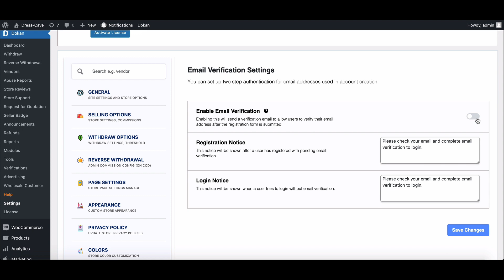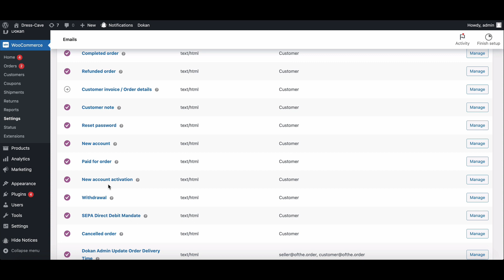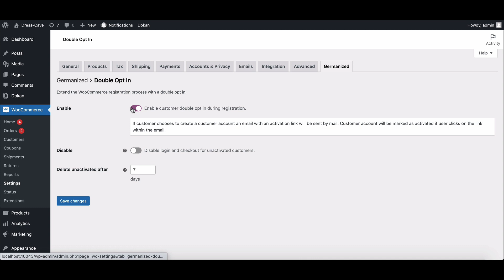How to Use Germanized for WooCommerce with Dokan Multivendor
Welcome to our comprehensive guide on integrating the Germanized for WooCommerce plugin with Dokan Multivendor! If you're running a Dokan-powered Marketplace in Germany, this video is for you. We'll delve into common issues and provide solutions to ensure a seamless operation between these two powerful plugins.

The Germanized for WooCommerce plugin is meticulously designed to meet the specific legal and operational requirements of the German market. This essential plugin enables the generation of PDF invoices, and model texts for terms and revocation pages, ensuring your store complies with German e-commerce regulations. However, many of our valued German Dokan-powered Marketplace owners have faced challenges when using Germanized for WooCommerce alongside Dokan.

Understanding the Issue:
👉 One significant problem users encountered was the Germanized for WooCommerce plugin overriding the new account user registration email of Dokan. This resulted in new users receiving two emails upon account creation—one from Germanized and one from Dokan. This duplication not only caused confusion but also diminished the user experience for both vendors and customers.

Our Solution:
👉 To resolve this, we've enhanced Dokan’s compatibility with the Germanized for WooCommerce plugin. This integration ensures that the system now sends only one registration email to new users, streamlining the registration process and significantly improving user experience.

How Germanized for WooCommerce Enhances Your Marketplace:
👉 Compliance with German Regulations: Germanized for WooCommerce is tailored to meet the stringent legal requirements of the German market. It provides features like automatically generating PDF invoices, which are crucial for tax and record-keeping purposes.
👉 Enhanced Checkout Process: Germanized optimizes the checkout process to meet German legal standards, including clear pricing details and terms acknowledgment.
Integrating Germanized for WooCommerce with Dokan:

Why This Matters:
👉 For marketplace owners in Germany, this integration is crucial. It combines the robust, multivendor capabilities of Dokan with the stringent compliance features of Germanized for WooCommerce, creating a powerful, legally compliant e-commerce platform. This ensures that your marketplace not only meets local legal standards but also provides an optimal user experience, which is vital for customer satisfaction and business success.

By integrating Germanized for WooCommerce with Dokan Multivendor, you can ensure a compliant, efficient, and user-friendly marketplace. This compatibility not only resolves technical issues but also leverages the strengths of both plugins, providing a superior experience for your German marketplace.

We hope this guide helps you effortlessly integrate these plugins and enhance your marketplace operations.

✦ ✦ ✦ Time-Stamp ✦ ✦ ✦
▶️ 00:00  Dokan Intro
▶️ 00:06  Why Germanized woocommerce plugin issue rises?
▶️ 00:44  How to Open Dokan Email verification?
▶️ 01:51  How Dokan shows Double Optin Notification?
▶️ 02:18  How to Disable Double Opt-in issue?
▶️ 02:45  Final Verdict

✦ ✦ ✦ Essential Pages of Dokan ✦ ✦ ✦

✦✦✦ Explore more Videos on Dokan ✦✦✦

✦ ✦ ✦ ✦ Join our official social pages ✦ ✦ ✦ ✦